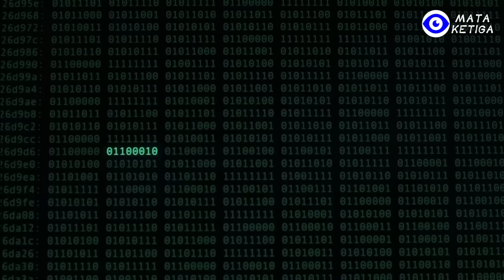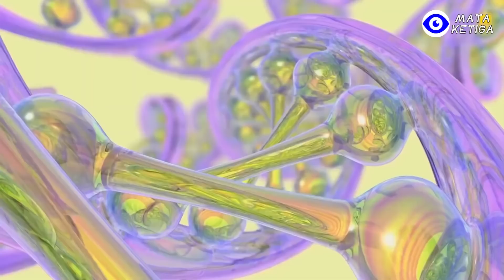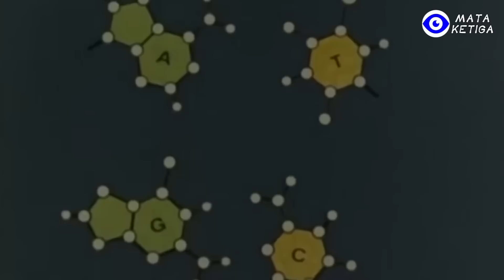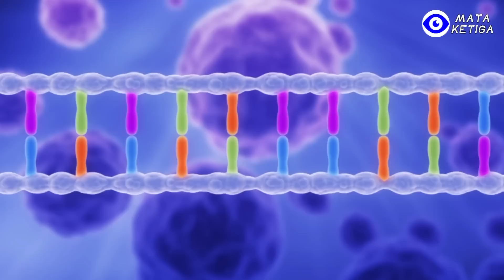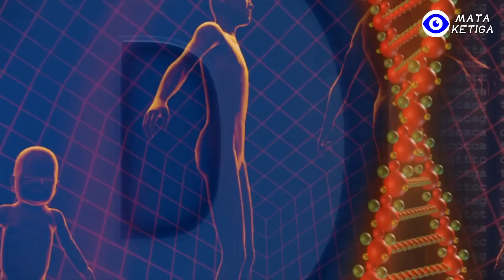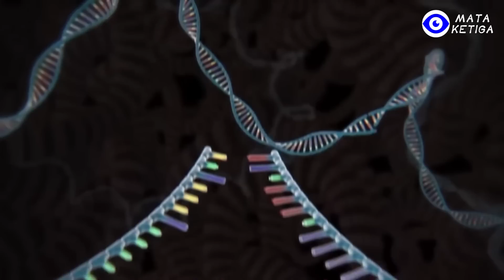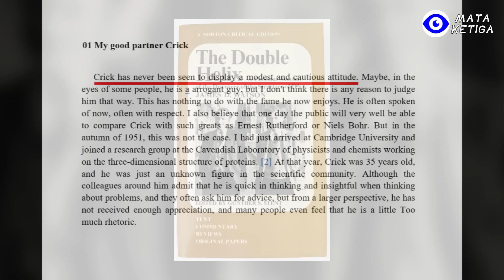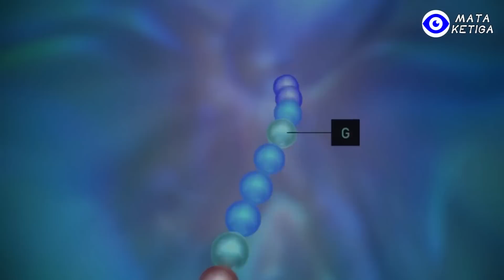Esensi DNA adalah Reservoir, Manusia = USB Berjalan, dan Kita Hanyalah Media Alam Semesta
Para ilmuwan memperkirakan bahwa pada tahun 2025 mendatang, dunia akan menghasilkan data sebesar 463 eksabita setiap hari. Data ini setara dengan 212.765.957 disk DVD dan lebih dari 200 juta CD dalam satu hari. Ini adalah angka yang fantastis. Lalu, berapa banyak hard disk yang diperlukan untuk simpanan data ini, berapa banyak ruang yang ditempati, berapa banyak listrik yang dikonsumsi setiap hari, dan akankah data yang tumbuh tak terhingga ini menempati seluruh bumi suatu hari nanti?
Menyimpan data akan menjadi masalah klasik. Pada tahun 2013, muncullah metode penyimpanan baru. Metode ini disebut Penyimpanan data digital DNA atau kita singkat saja penyimpanan DNA. Kemampuan penyimpanan DNA benar-benar menakjubkan, hanya 1000 gram DNA sudah dapat menyimpan semua informasi dunia. Ternyata tubuh manusia adalah sarana penyimpanan terbaik untuk informasi. Masing-masing dari kita sebenarnya adalah disk USB raksasa yang berjalan. Ini adalah kisah penemuan rahasia kehidupan, dan kisah penjelajahan dari tujuan hidup. Terkait seluk beluk DNA ini mari kita telusuri dari awal…